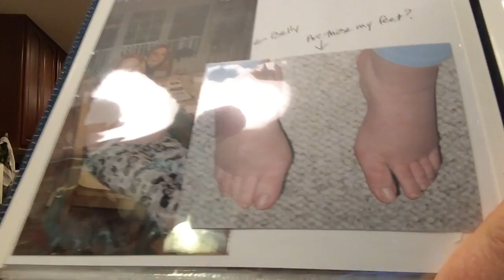A Few Words for the 25 year old me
At 45, I can see things more clearly and would love to have been able to share this knowledge with the 25 year old me.

What have you learned in the last 20 years that you would love to share with a younger YOU?